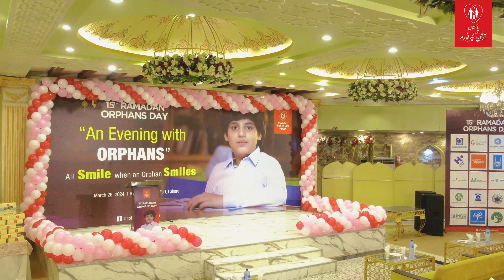Alkhidmat honored World Orphans Day with special event.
عالمی یومِ یتامیٰ کے موقع پر الخدمت کی جانب سے یتیم بچوں کے اعزاز میں منعقدہ پر وقار تقریب،  افطار ڈنر اور عید تحائف کا اہتمام کیا گیا۔
Lahore: Alkhidmat commemorated World Orphans Day by dedicating “An Evening with Orphans.